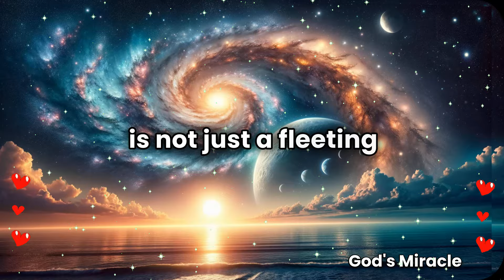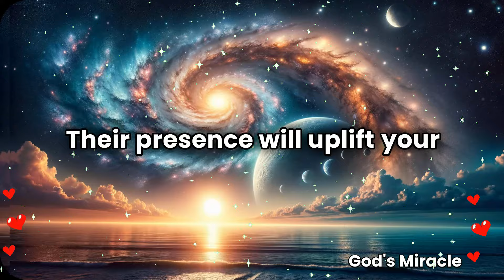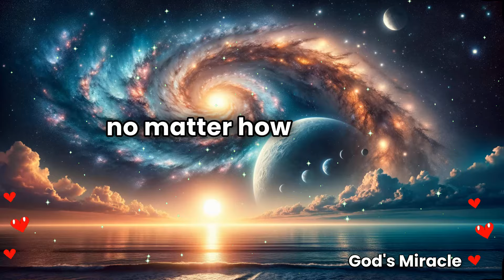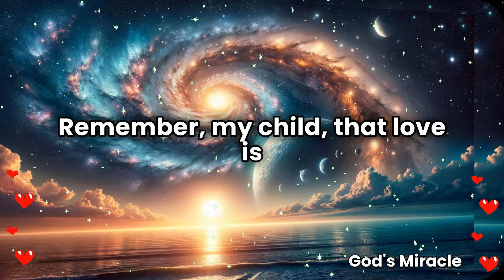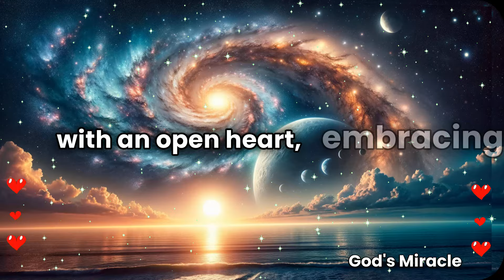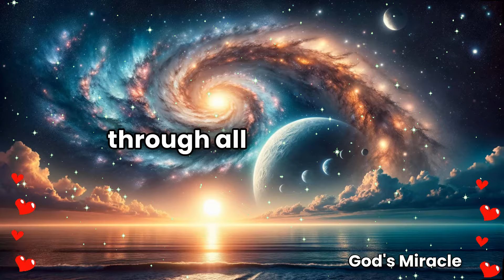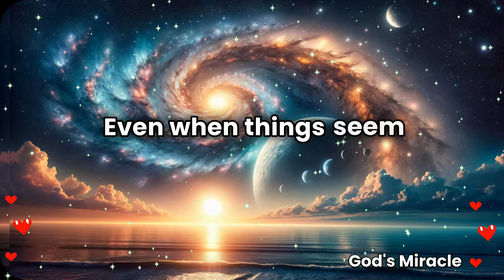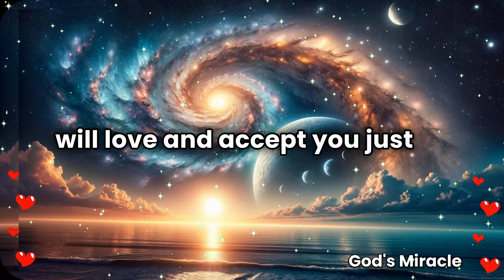💌 A cupid angel is trying to communicate you from heaven about a person who is...